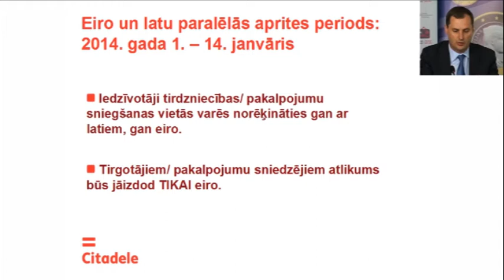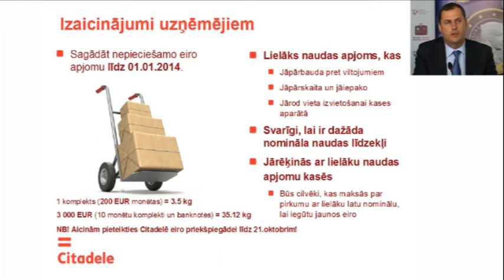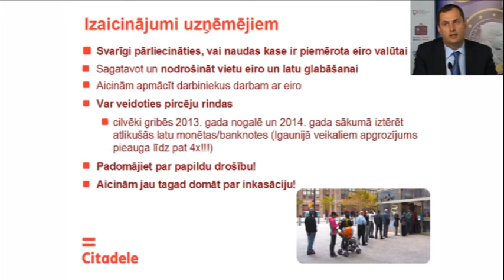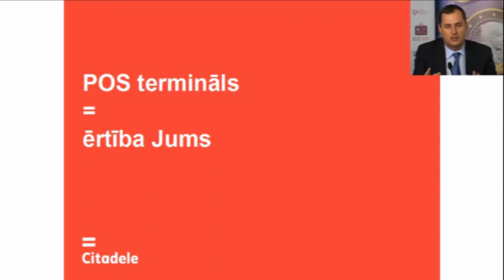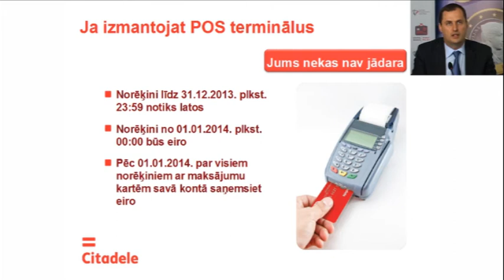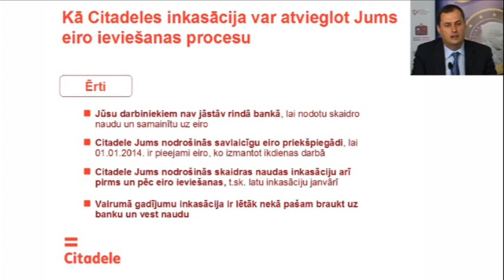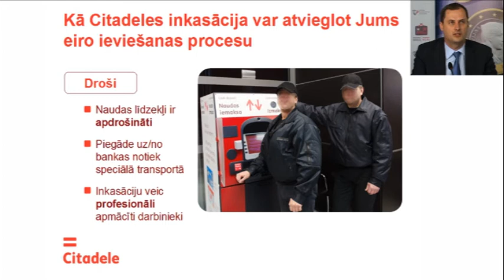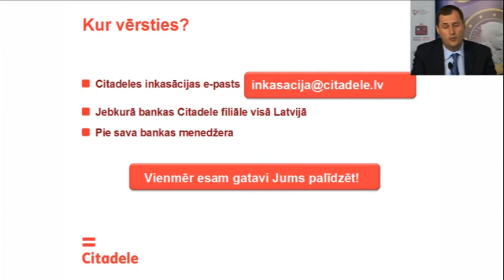EIROVEBINĀRS - 07 - Efektiva latu un eiro apstrade parejas perioda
Kā efektīvi apstrādāt skaidro naudu latu un eiro paralēlās aprites periodā | Kaspars Cikmačs, bankas Citadele valdes loceklis